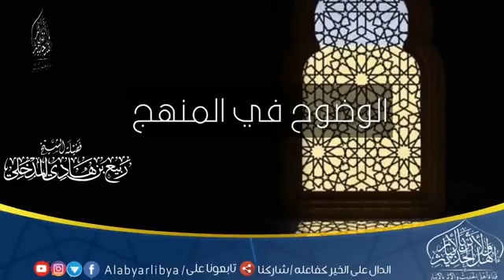*الوضوح في المنهج* 📚 الشيخ ربيع_بن_هادي_المدخلي - حفظه الله